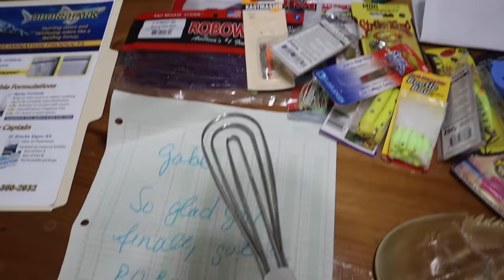Once in a LIFETIME catch in a HUGE NET!! (CATCH CLEAN & COOK)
We’re in my home town of Jupiter Florida headed out after Blue Crabs , Tarpon and Snook when out of nowhere while catching bait something crazy happens!

For more information about My Jackery Explorer 1500 solar generator or any of their other awesome products got to 👉🏼